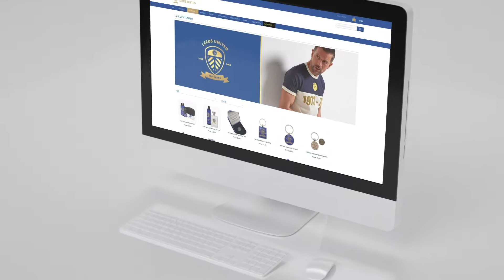Fantastic Sports Showcase